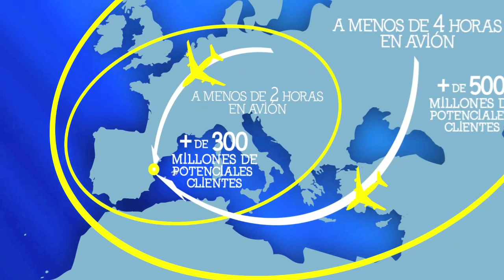¡Descubre Marina d'Or!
Marina d'Or-Ciudad de Vacaciones